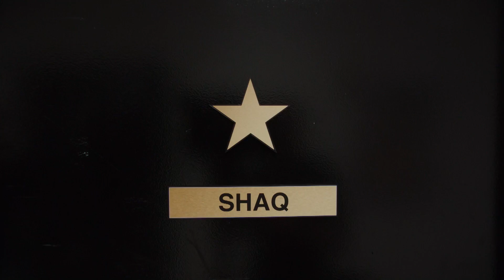Shaq Week - Bande annonce - Discovery Channel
Découvrez la bande annonce  Shark Week avec la star du Basket U.S Shaquille O'neal

Retrouvez sur Discovery Channel les pionniers et les francs-tireurs qui stimulent votre imagination et vous projettent dans un monde extraordinaire.
En exclusivité sur SFR canal 39